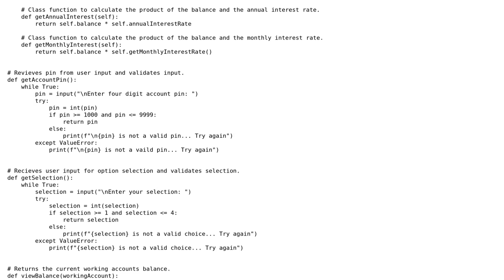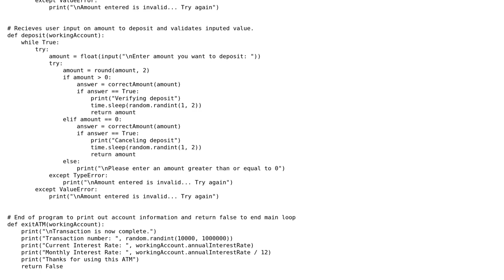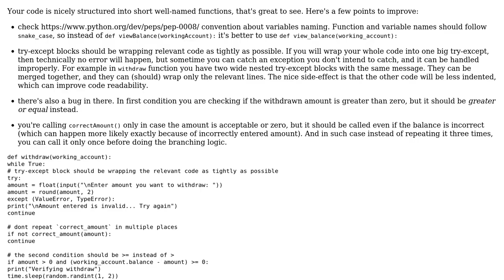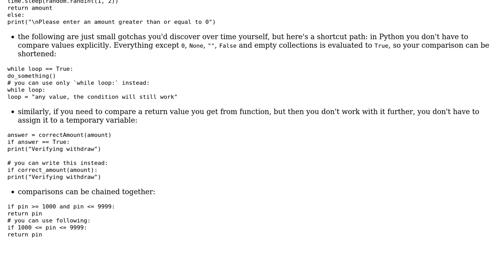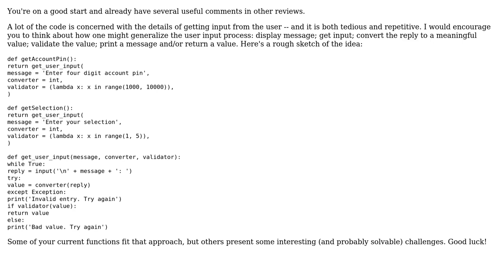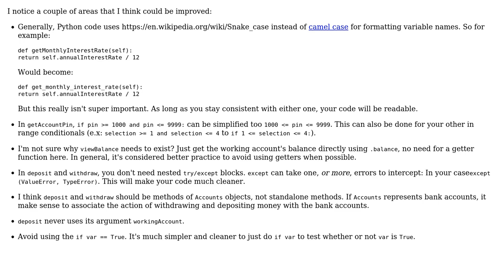Code Review: ATM code for account balance, withdrawals and deposits (4 Solutions!!)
Code Review: ATM code for account balance, withdrawals and deposits

With thanks & praise to God, and with thanks to the many people who have made this project possible! | Content (except music & images) licensed under CC BY-SA | Music | Images & others | With thanks to user yedpodtrzitko user Mast user Marc user FMc user Christian Dean user Brady and the Stack Exchange Network Trademarks are property of their respective owners. You are responsible for your own actions.